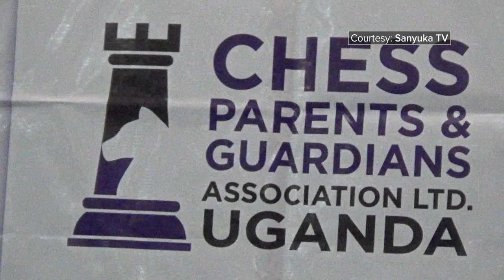CHESS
The Uganda chess parents and guardians association has this morning unveiled Dr Martin Aliker as its new patron this as the 2019 national junior chess championship got underway at Xanadu hotel in Kampala.